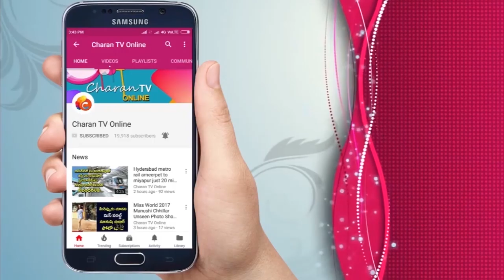సోషల్ మీడియా కామెంట్స్ పై పవన్ రియాక్షన్ | Pawan Kalyan Emotional Speech - Charan tv online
సోషల్ మీడియా కామెంట్స్ పై పవన్ రియాక్షన్
Pawan Kalyan Speech Narasaraopeta